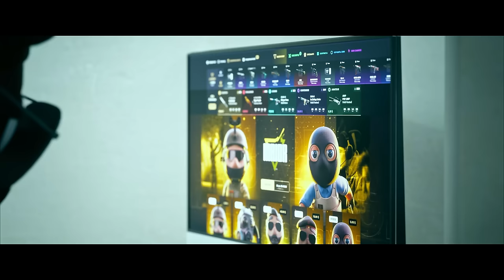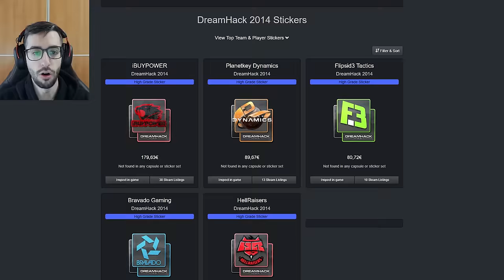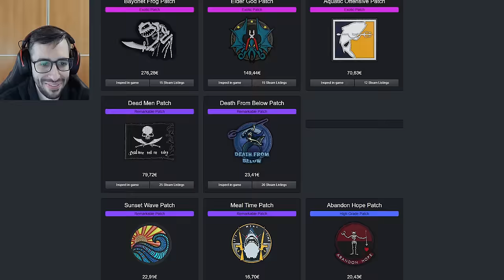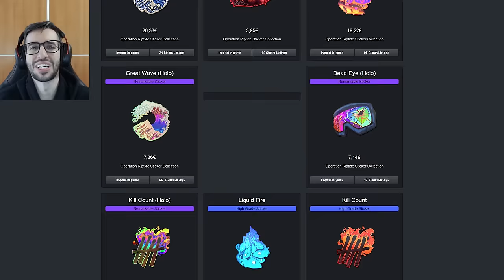¡LOS OBJETOS QUE NO SE PUEDEN CONSEGUIR EN CS2!